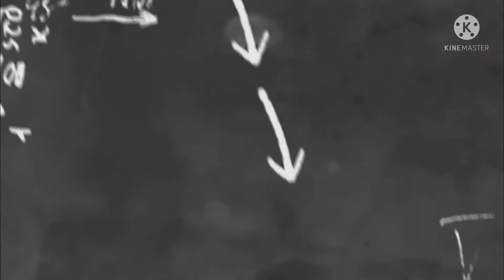Salto de Paraquedista em Tietê SP